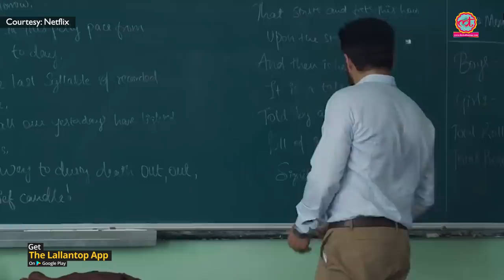Emraan Hashmi, Sobhita Dhulipala & Vineet Kumar Singh Interview । Bard of Blood । The Lallantop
Cinema : In this The Lallantop interview actors Emraan Hashmi, Sobhita Dhulipala and Vineet Kumar Singh talk about their characters in Netflix original spy thriller series Bard of Blood premiering on September 27, 2019. The cast also includes Kirti Kulhari (Jannat Maari), Jaideep Ahlawat ( Tanveer Shehzad), Rajit Kapoor (Sajid Sheikh) and Danish Hussain (Mullah Khalid). Directed by Te3n (2016) fame Ribhu Dasgupta, this series is based on the Bilal Siddiqi novel of same name.